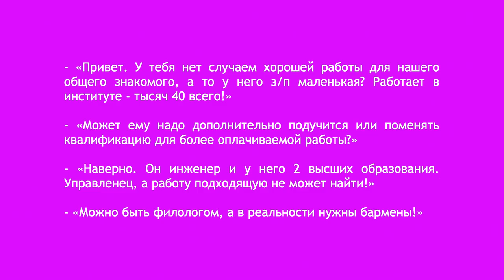Мотивация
Что должно произойти в жизни человека, чтобы появилась мотивация к переменам? Зачем нужны стимулы извне, если достаточно, хотеть быть просто счастливым, перемены сами придут в твою жизнь. Стоит только этого захотеть.